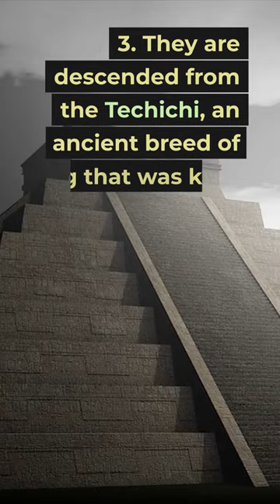3 Facts you may not know about Chihuahuas 🐕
Chihuahuas are a small breed of dog that is often overlooked in terms of knowledge. People may know that they are small and cute, but there is more to them than meets the eye.
1. Chihuahuas are actually one of the oldest breeds in North America, having descended from a breed of dogs that came to the New World with the ancient Toltec people.
2. Chihuahuas can live up to 20 years, making them one of the longest-living breeds of dog.
3. They are descended from the Techichi, an ancient breed of dog that was kept as a companion by the Aztecs